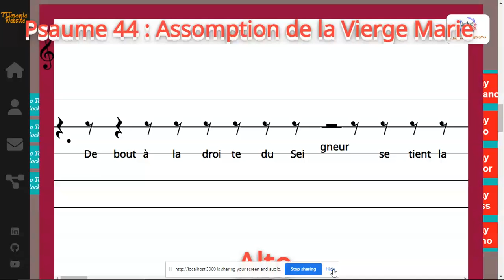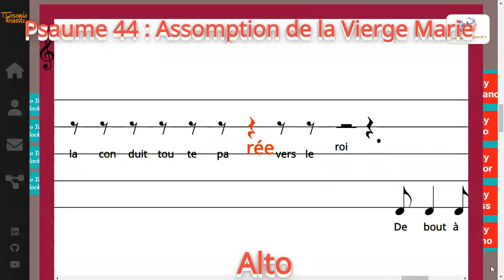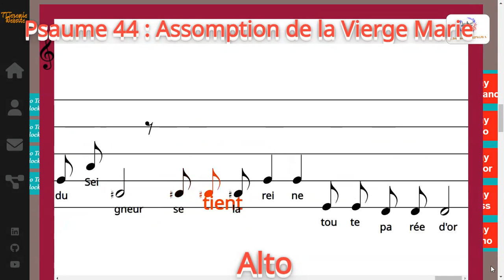Psaume 44 : Assomption de la Vierge Marie - AELF / Richard VIDAL - Alto